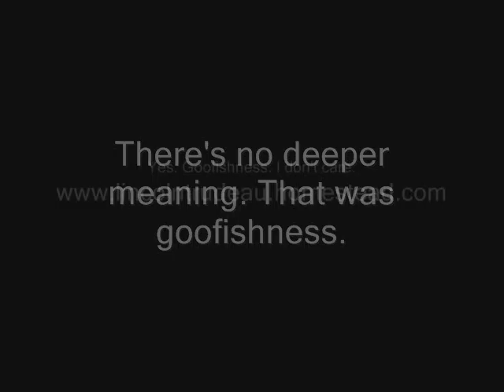Broken Linc -- Fragment 19: Pianos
Wouldn't it be great to drop a falling piano on a blabbermouth? Tell me I'm lying. Dare ya!